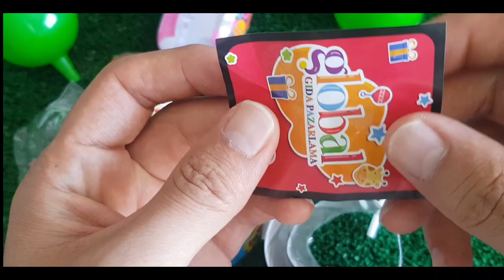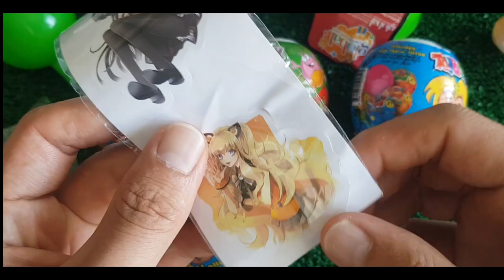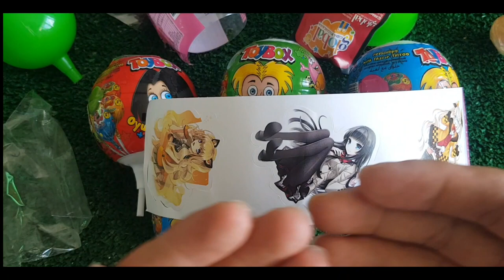🔴BLOOP vs GODZILLA,SHIN GODZILLA,SHARKZILLA RADIATION:Monsters Ranked From Weakest To CandyStronges